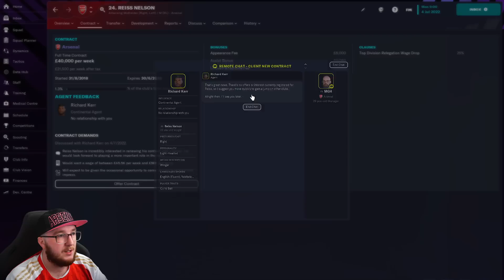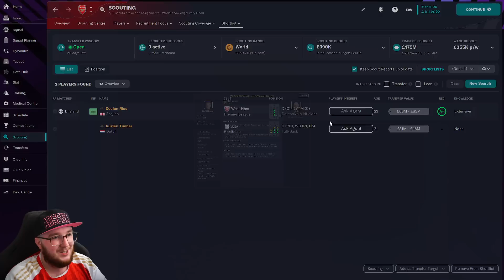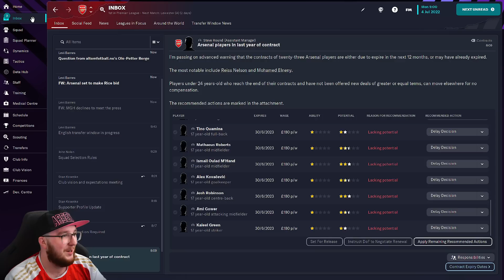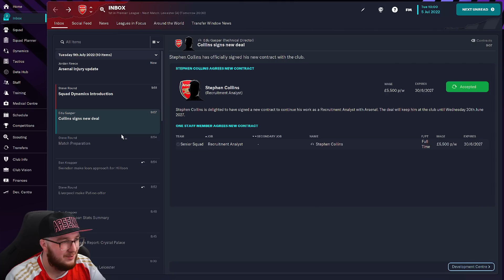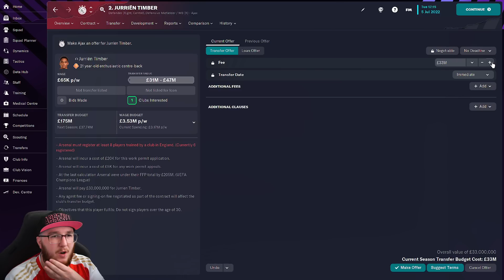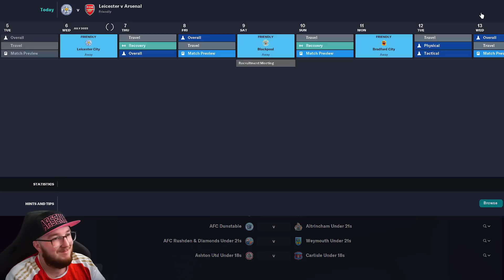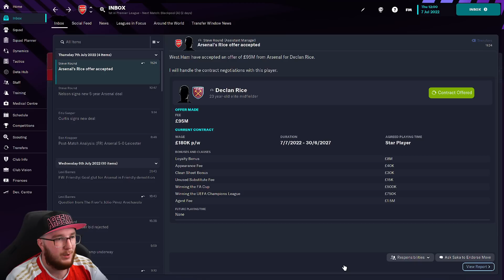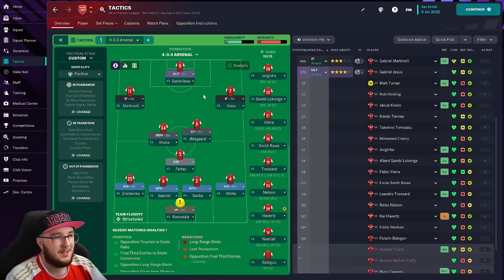Building the NEW Arsenal 23/24 squad! | FM23 Part 1